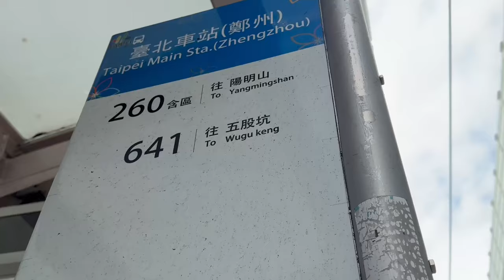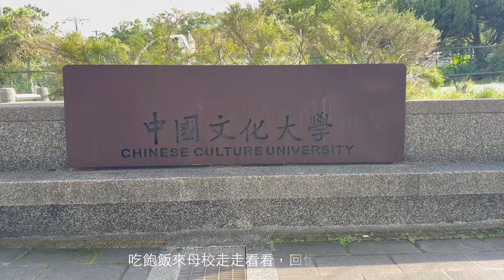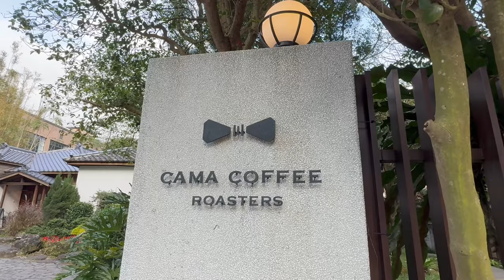Back to my alma mater~Chinese Culture University I a great coffee shop I 回文化大學母校滿滿的美好回憶 I 有一間美美的咖啡廳